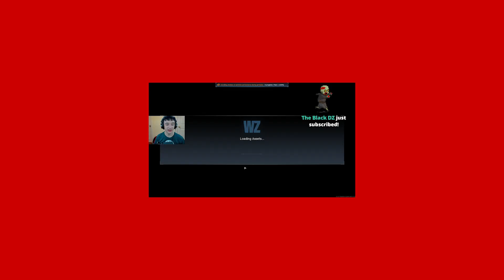I couldn't think of a name for this video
this is my last warzone video for a while.
i am switching back to creative destruction.